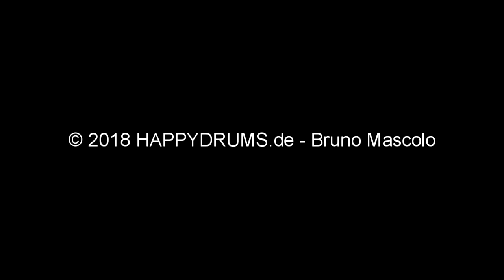Treffen zum gemeinsamen Trommeln für Percussion (Cajon, Djembe...) Meet & Drum...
SCHLAGZEUG & PERCUSSION (Cajon, Congas...) LERNEN für Anfänger und Fortgeschrittene

Ich wünsche Euch viel Freude beim Musik Erleben und Lernen.

Bruno Mascolo - Ein Drummer für alle Felle

PS: Auch Schlagzeuger sind Musiker!